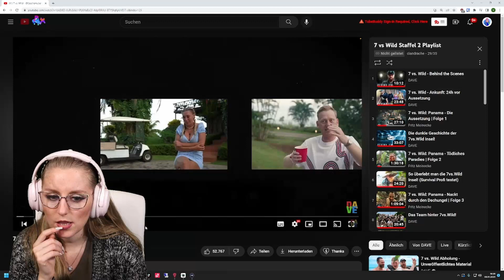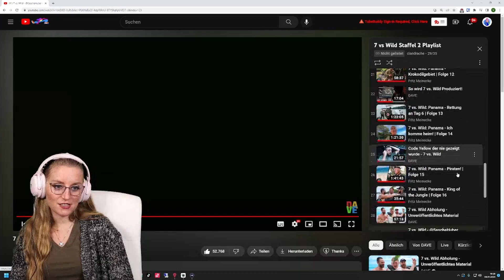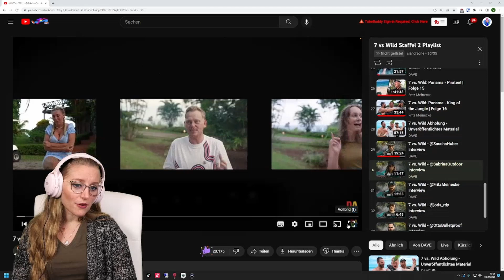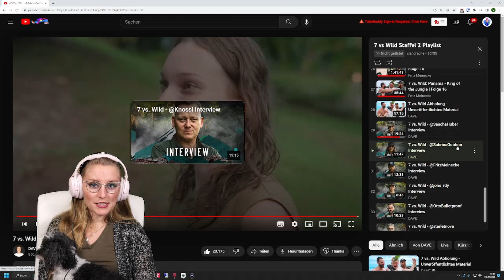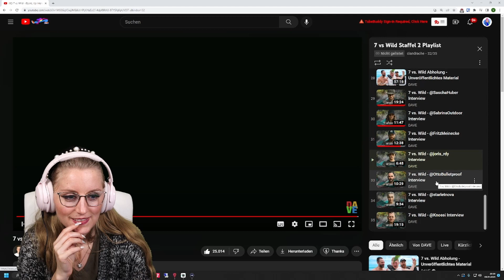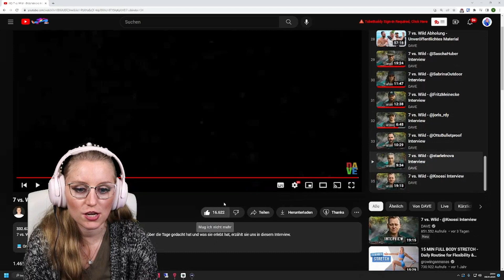Nessi reagiert auf 7 vs. Wild Interviews Staffel 2 - Nessi's World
Wir gucken uns gemeinsam die Interviews nach dem Finale der zweiten Staffel 7 vs. Wild an. Ganz viel Spaß!

Eure Nessi ♥️